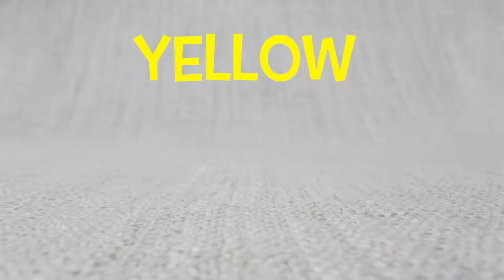Learn COLORS AND COUNTING! | 25 Minute Fun & Educational Compilation | For Toddlers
25 Minutes of Colors and Counting with some fun counters!

Featuring:
Dinosaurs!
Vehicles!
Australian Animals!
Bears!

Learning Toolkit is a new channel for high quality, entertaining and educational videos.  For young learners - kids, pre-school, toddlers and babies
Learning Toolkit